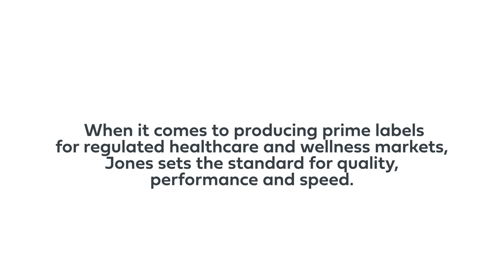Jones Healthcare Group – Gallus Labelmaster for high-quality labels with efficiency and speed.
Need labels? We have you covered.

The Gallus Labelmaster helps our team to launch high-quality products to market with efficiency and speed.

We're talking...
👉 Premium print capabilities for complex extended content labels
👉 Larger and faster label production
👉 Specialty finishes and coatings
👉 And more!

For more information on our pressure sensitive label offering and how Jones Healthcare Group can advance your business visit our